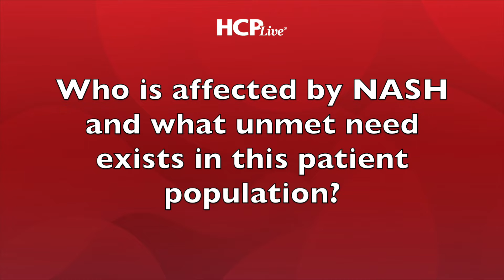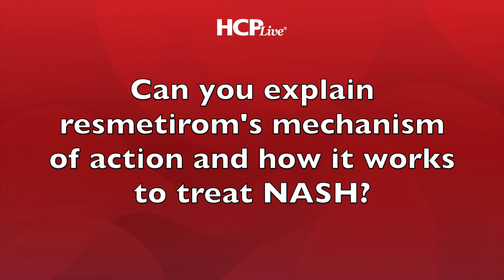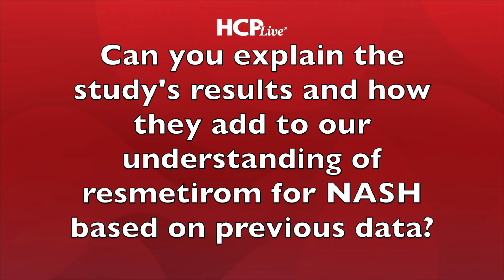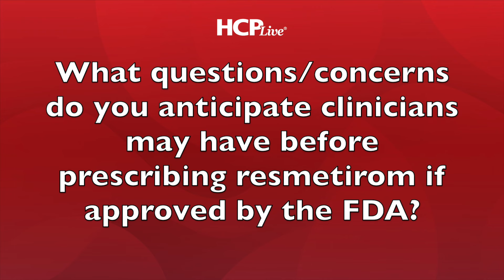Promising Phase 3 Data for Resmetirom Suggests It May Address ‘Monumental’ Unmet Need in NASH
In this interview with HCPLive, Stephen Harrison, MD, provides insight into the use of resmetirom for nonalcoholic steatohepatitis (NASH) with fibrosis based on data from the phase 3 MAESTRO-NASH trial ahead of the thyroid hormone receptor-β selective agonist’s March 14 PDUFA date.

An oral, thyroid hormone receptor (THR)-β selective agonist designed to target key underlying causes of NASH in the liver, resmetirom’s safety and efficacy for adults with NASH has been demonstrated in phase 2 and 3 trials. MAESTRO-NASH, a phase 3, double-blind, randomized, placebo-controlled trial, is 1 of 18 studies in resmetirom’s clinical development program supporting the NDA for its use in adult patients with NASH and fibrosis.

Results showed NASH resolution with no worsening of fibrosis was achieved in 25.9% of the patients in the resmetirom 80 mg group and 29.9% of those in the resmetirom 100 mg group, compared to 9.7% of those in the placebo group (P ‹.001). Fibrosis improvement by at least 1 stage with no worsening of the NAFLD activity score was also superior in the resmetirom 80 mg (24.2%) and resmetirom 100 mg (25.9%) groups versus the placebo group (14.2%; P ‹.001).

Additionally, the change in LDL cholesterol levels from baseline to week 24 was −13.6% in the resmetirom 80 mg group and −16.3% in the resmetirom 100 mg group, as compared with 0.1% in the placebo group (P‹.001).